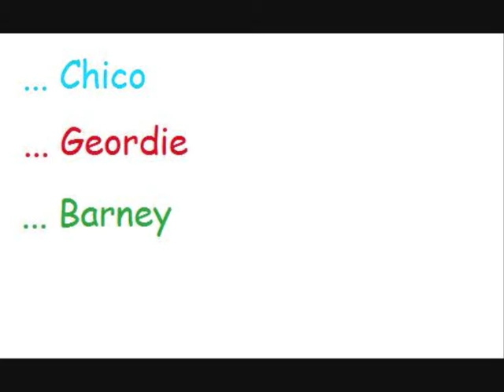My 3 Special Boys x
My 3 Special Boys . Geordie & Barney Are Not Mine They Are Riding School Ponies That I Love So MuchO ... Chico Is My Lhasa Apso Dog .. He LOVES Jumping . I Love All Of Them So Much .. Geordie & Barney Are Gelding & ChicO Is My StalliOn .. lOl
Robyn & Georde = Rordie
Robyn & Barney = Bobyn
Robyn & Chico = Rico
''i do not claim to own this song youtube''
Song:One Step At a time by Jordan Sparks
Please .